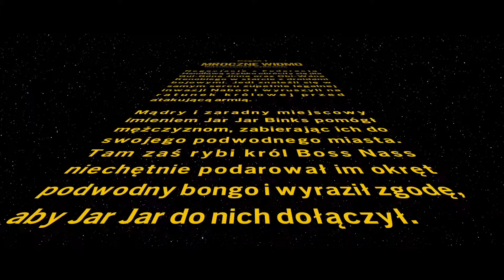Lego Gwiezdne wojny: Saga Skywalkerów #2 - Wyścig Boonta Classic [PL]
- Cała playlista Lego Gwiezdne wojny: Saga Skywalkerów

Oto kolejny odcinek mojej serii Zagrajmy w Lego Gwiezdne wojny: Saga Skywalkerów. Tym razem przechodzimy 2 poziom fabularny sekcja Mroczne Widmo o nazwie "Wyścig Boonta Classic" czyli helloł there i prawie jak misja w complete ( ͡° ͜ʖ ͡°). Produkcja została stworzona przez studio Traveller's Tales, a ja przechodzę na 100% wersję na PC.

- Poprzedni odcinek lego star wars Skywalker saga
- Cała playlista Lego star Wars kompletna saga (prawie jak Skywalker Saga)
- Cała playlista gry Lego Marvel Super Heroes 2.

LEGO Star Wars Skywalker Saga to kolejna część znanej serii platformówek z LEGO. Nowa epicka gra Lego otwiera nową bramę przyszłych gier LEGO

Lego Gwiezdne wojny: Saga Skywalkerów
LEGO Star Wars Skywalker Saga
Jak przejść
poradnik
koniec